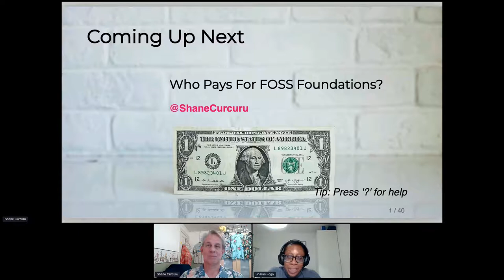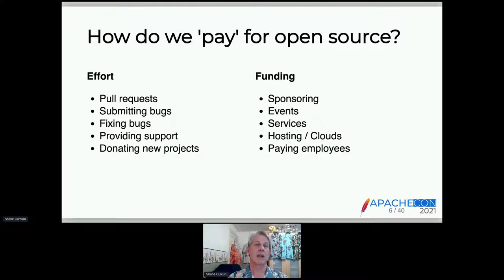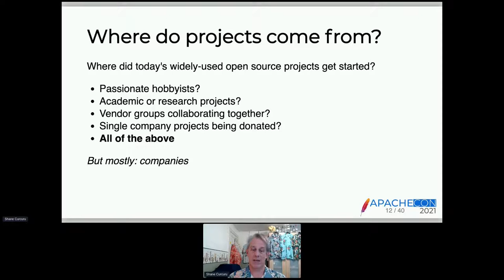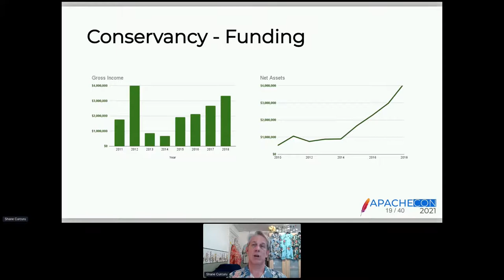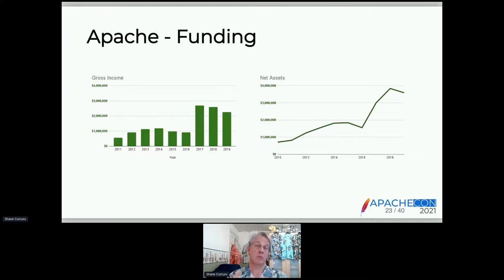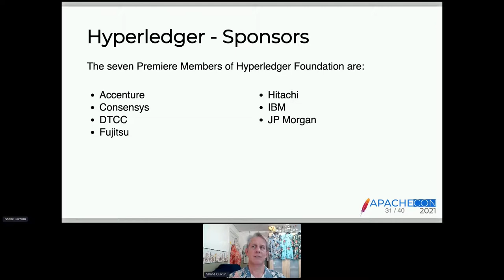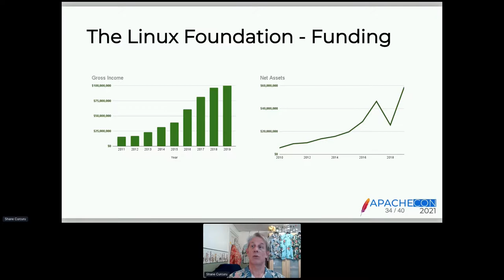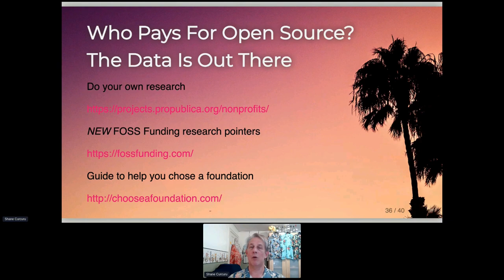Who Pays for Open Source? - Shane Curcuru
Thank you to all of of our ApacheCon@Home 2021 sponsors, including:

STRATEGIC
Google

PLATINUM
Apple
Huawei
Instaclustr
Tencent Cloud

GOLD
Aiven OY
AWS
Baidu
Cerner
Didi Chuxing
Dremio
Fiter
Gradle
Red Hat
Replicated A presentation from ApacheCon@Home 2021

Have you ever wondered who actually pays for open source? Not just developers, but the whole ecosystem around major open source projects, either at a FOSS Foundation, independent or an open core project at a company?

The major software projects we all rely on are mostly hosted at Foundations like Apache, Eclipse, Linux, or Software Freedom Conservancy. Those foundations provide a wide variety of support to project communities, including legal and licensing assistance, trademark management, event support, and more. As non-profits, these foundations rely on donors and sponsors for all of their work. So who pays for all of this critical support for open source foundations?

Come find out what companies are behind the popular open source foundations and major independent projects, and who’s actually paying for all of the other support work that’s done to keep the servers running, press releases coming, and license compliance work. Surprises are guaranteed; I know I was surprised when I realized how many different FOSS projects that Microsoft is an annual sponsor for, and what projects a few other companies supported with their cash. Similarly, see how responsible governance is critical to maintaining support - or losing it.